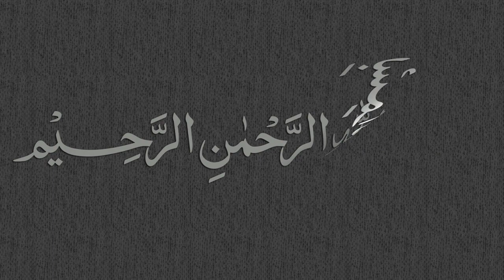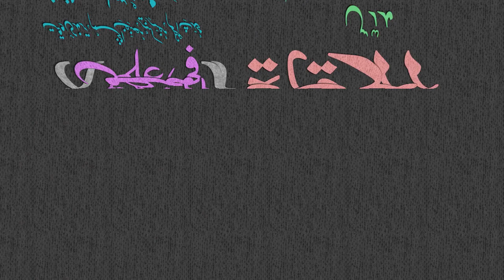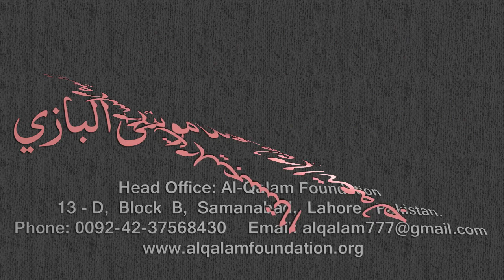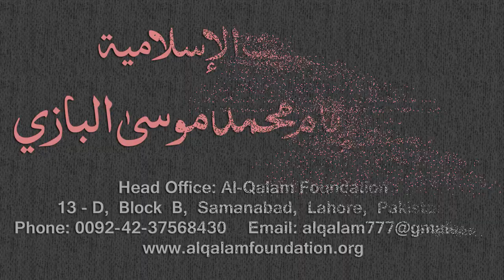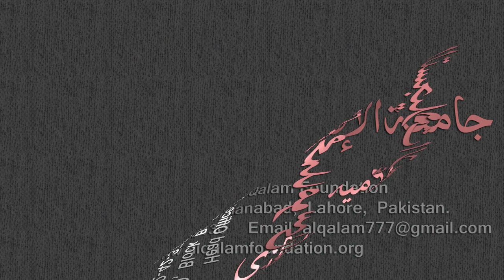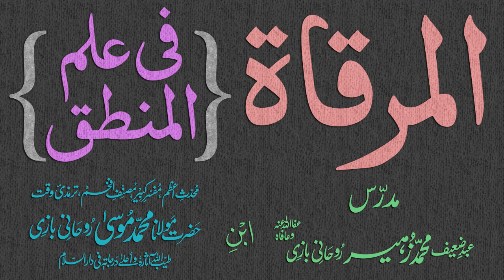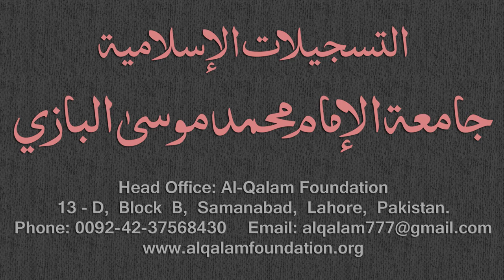Mirqaat Dars - 28 - Page - 011 - Maulana Muhammad Zuhair Albazi - 29/11/2010